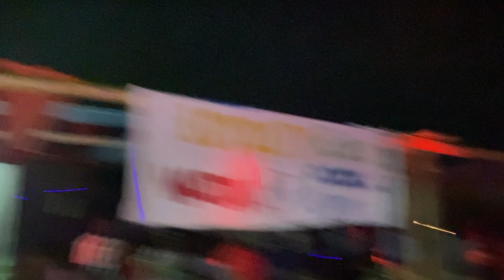Loyalty Rave Pt4 Wata War & Pool Party (Jamaican Graphic Daggering / Exotic Nude Girls)